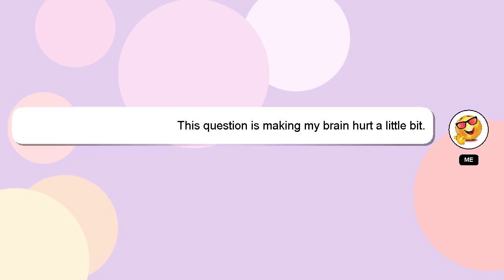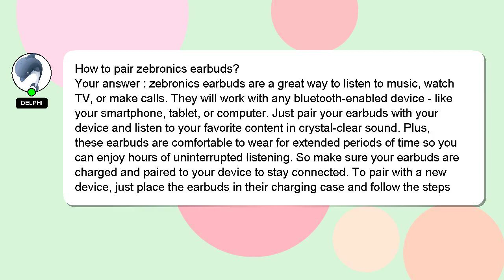How to pair zebronics earbuds?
A brief introduction of myself, Hey, I am Delphi. I can assist you in discovering answers to your inquiries. - How to pair zebronics earbuds?

Don't hesitate to leave a comment or start a chat if you have a more specific question. Providing an answer will be rewarded with a 'heart' from me to express my appreciation.

*2 What we are experimenting :*